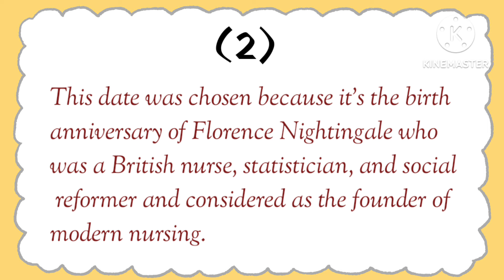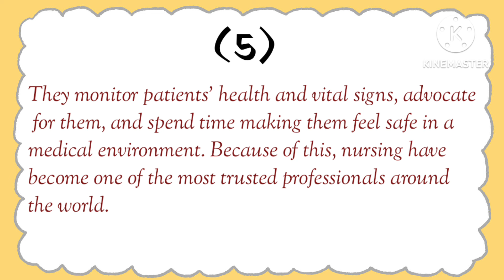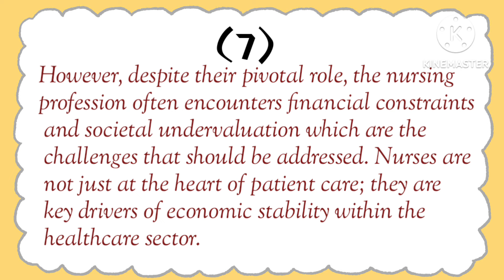Speech on Our Nurses Our Future The Economic Power Of care|Nurses Day Speech 2024l Essay|Information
Speech on Our Nurses Our Future The Economic Power Of care|Nurses Day Speech 2024l Essay|Information| International Nurses Day 2024 Theme| My Little Learner